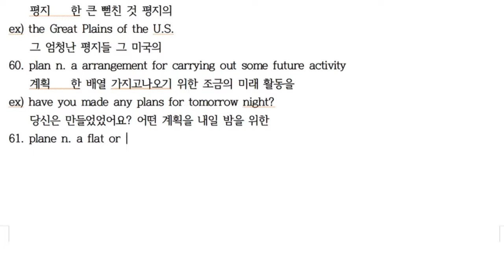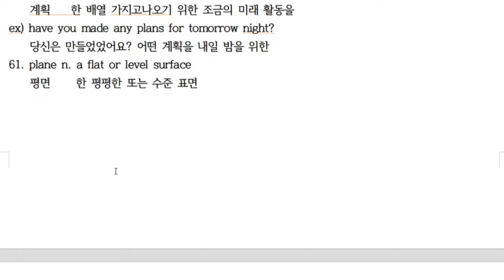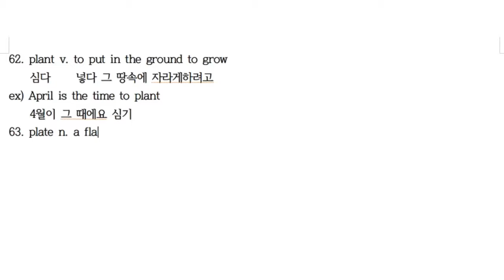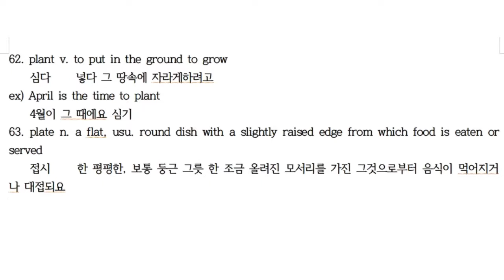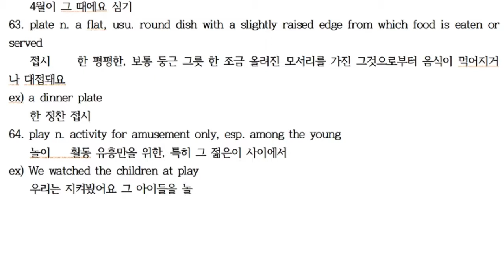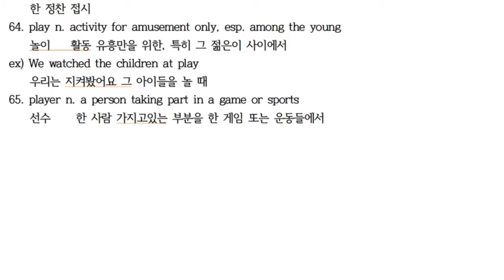P61~65 [한・日・E] 에릭의 영영사전 공부법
P61 plane 평면 平面
P62 plant 심다 植える
P63 plate 접시 皿
P64 play 놀이 遊び
P65 player 선수 選手